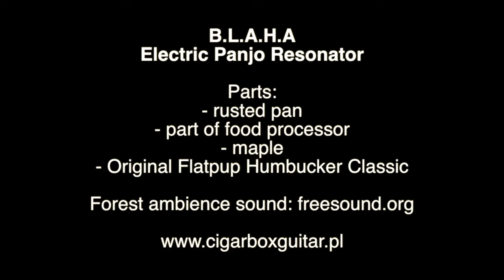How to Build a panjo - complete process plus demo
How to build an electric resonator panjo from start to finish. Old rusty pan, piece of wood and some extras plus one weekend in the workshop. It took me app. 3 days of work (couple of hours a day but shooting and dancing with the camera took half a time).
Tuned in open E (EBEAb)

0:00 Old pan preparation
0:12 Neck dimensions
0:42 Cutting the fingerboard for frets
2:03 Neck processing
2:53 Fitting the neck into the pan
8:05 cutting f-holes
11:07 Headstock
13:35 Neck profiling
14:45 fretting
18:05 staining and finishing the neck
20:30 fret markers etc,
21:40 Building the panjo body
23:05 Tailpiece
32:05 bridge
37:00 artwork
37:58 pickup & wiring
40:03 resonator
41:00 demo

How to build a cigar box guitar - paperback book